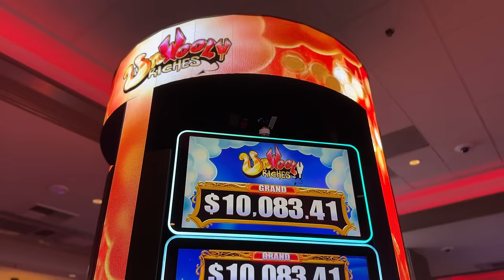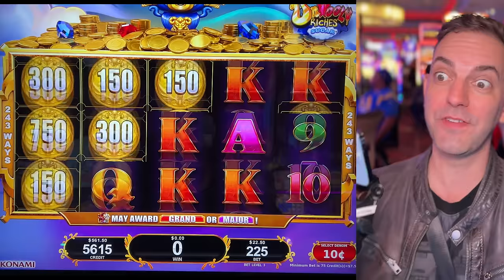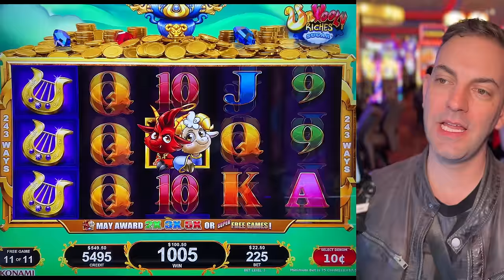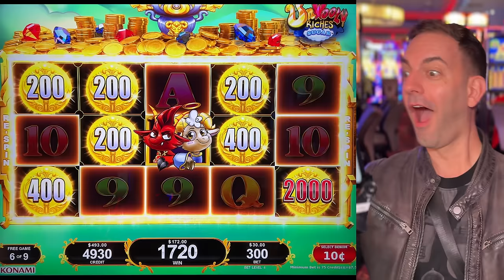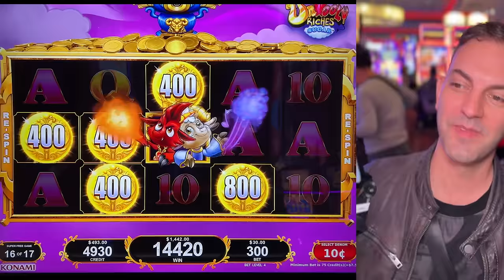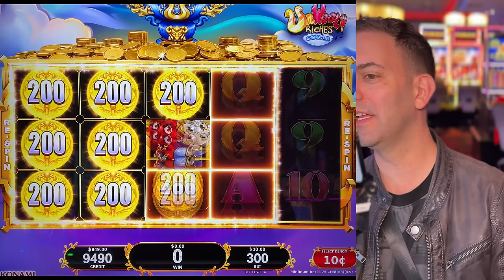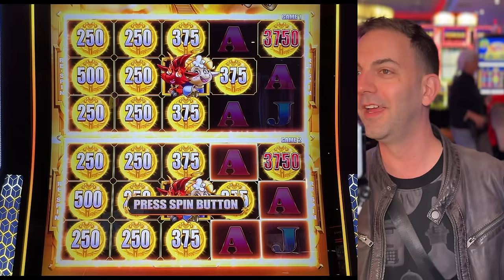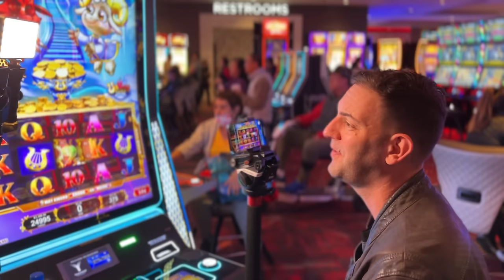A Crowd Formed Around My Jackpot on New Slot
OMG you won't believe how SUPER this Bonus can be!

UnWooly Riches Sugar

- Producers: Hulia H, Kim M, Segir, Stephanie M.
- Associate Producers: Cason K, Lisa, Jeremy L, Rachel R, Janet C, John M, George W.
- Co-Producers: Mariano L, John S, Sugar Daddy Slots, Carla G, Amanda C, Kelly J, Tracy M, Wendi G, Yoshiko R, Candy K, Sherri B